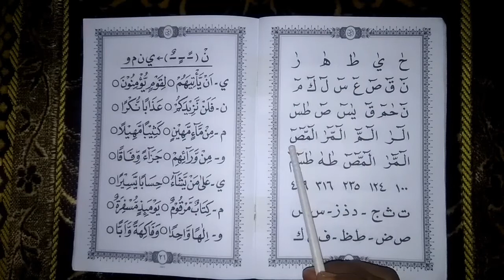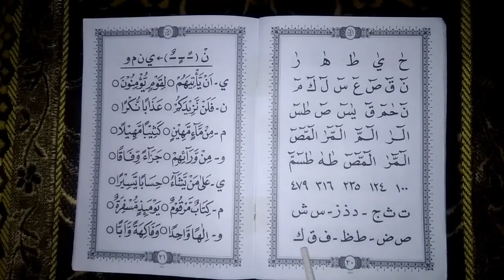Metode Ummi Jilid 5 halaman 20, Belajar Membaca Huruf Muqotoah dalam Al-Qur'an Sesuai Tajwid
Metode Ummi Jilid 5 halaman 20, Belajar Mengaji Membaca Al-Qur'an Sesuai Tajwid

Di halaman 20 ini kita berkenalan dengan huruf muqotoah. Yakni bacaan dengan tulisan berupa huruf-huruf hijaiyyah yang dibaca sesuai dengan nama hurufnya. Misalnya alif, lam, mim, 'ain dan lain-lainnya.

Silakan disimak contohnya dalam video berikut ini agar kita faham dan bisa mengucapkannya dengan baik dan benar serta lancar.